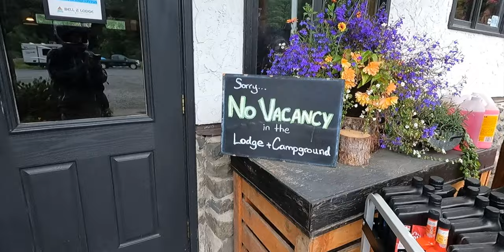12 Tips for Riding a Motorcycle to Alaska (including riding to Deadhorse) 🏍 Alaska Trip Episode 69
It’s a quest that many of us dream of undertaking… Riding a motorcycle to Alaska – the last and ultimate frontier. And that’s exactly what we did last summer. In fact, we rode all the way to the very top of Alaska, to Deadhorse, and we learned a lot along the way.

This is a completely doable journey for motorcycle riders of any skill level, but there are some important things to know and some decisions to be made before you head off. This video will prepare you for your adventure with 12 tips and insights into what to do, what NOT to do, where to go, and how to avoid being eaten alive by bears, or worse, a slow death of being eaten alive by mosquitoes.

Watch our full-length videos AD FREE for only $1 a month!

Our Gear - 🏍 Motorcycle Upgrades - ⛺Moto Camping - 🎥 Electronics & Cameras
▶Enlightened Equipment Quilt
▶Insta360˙ Camera